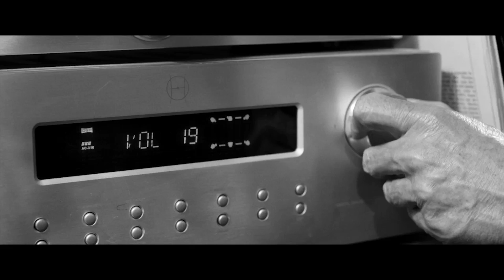Interview met Cillian Murphy - THE PARTY - Nu in de bioscoop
THE PARTY is een Britse tragikomedie van Sally Potter (ORLANDO, GINGER & ROSA), volledig in zwart-wit gedraaid, met acteurs Kristin Scott Thomas, Timothy Spall, Patricia Clarkson, Cillian Murphy, Bruno Ganz en Emily Mortimer.

Janet (Scott Thomas) heeft als politica promotie gemaakt en om dat te vieren nodigt ze samen met haar man Bill (Spall) wat vrienden uit thuis in Londen. De beoogde intieme viering verandert echter snel in een opeenstapeling van onthullingen en confrontaties. Alle illusies die de vrienden over elkaar en zichzelf hebben gaan op in rook, samen met de canapés.

De film was geselecteerd voor het Filmfestival van Berlijn 2017.